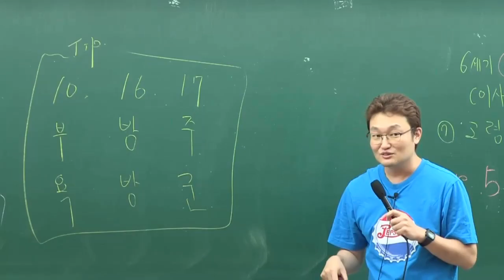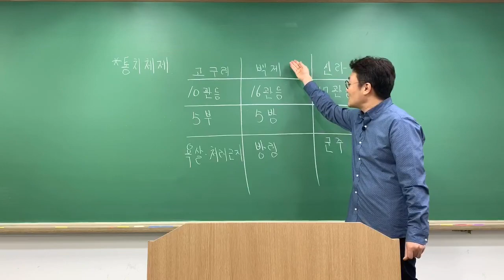[한국사 암기 비법] 한국사 고대사 암기( 10,1617 암기 쏭 클릭하는 순간 외워집니다!)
드디어 10 16 17 암기팁 ㅋㅋ
영상 나왔습니다

다들 암기하시고 화이팅!